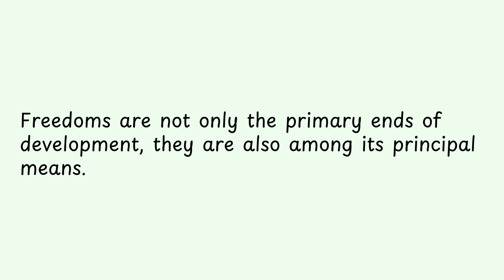Freedoms are not only the primary